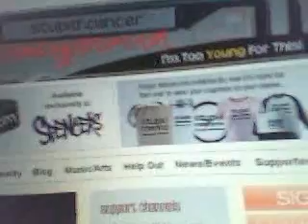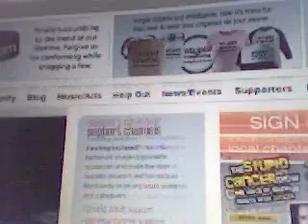NNS: Webcams and Such!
Hey guys! So I have a webcame, bought two things that aren't punishable, having the first Atlanta HPA meeting on Sunday, and talk about the HP Musical!